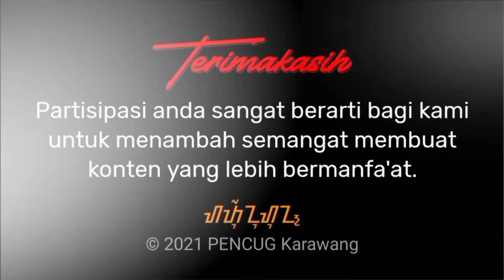Jawara Cilik | Pencak Silat | Seni Ibing Buah Kawung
Sudah menjadi rutinitas kegiatan berlatih seni pencak silat, seni ibing pencug dan seni beladiri pertahanan.

Berikan kritik dan saran di kolom komentar agar kami dapat memberikan yang terbaik.

The Beautiful Of Martial Art